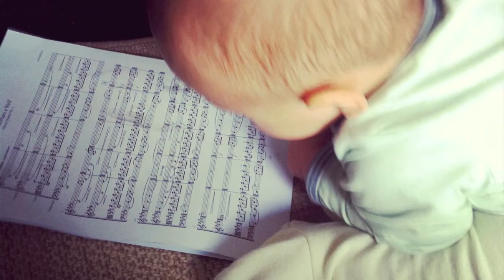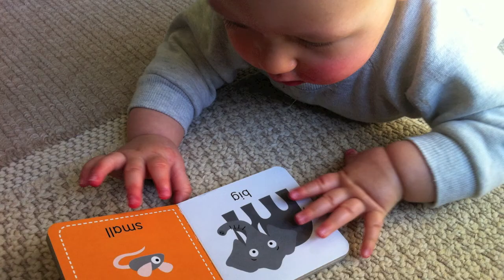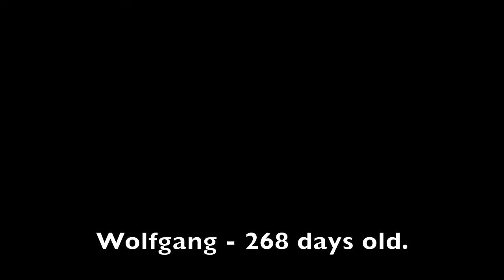To Entertain a Wolf - String Quartet No.1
Composed by J M Mayall.

Written for and performed by the Taiaha Quartet
Jin Kim - Violin
Ngaru Martin - Violin
Adam Maha - Viola
Tamsin Kreymborg - Cello

Dedicated to my son Wolfgang.

This string quartet was written as part of my PhD composition portfolio. It is my interpretation of the tradition of string quartet writing with the added genre influence of minimalism, modal jazz music, romantic string writing and film scoring techniques.

The narrative structure of this piece is loosely based around a morning with my son.

The audio recording is from the finals of the 2012 Pettman/ROSL ARTS International Scholarship for a Chamber Music Ensemble.

The video is a slideshow of photos of my son for the past 8 and a bit months that he has been alive.